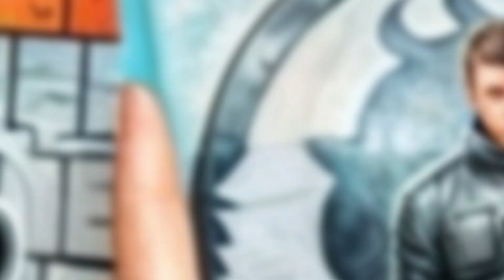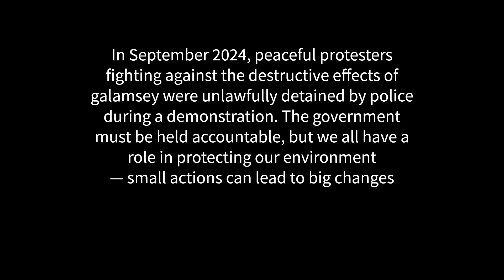Ghana's Water Crisis: What NO ONE is Telling You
Ghana’s water crisis is spiraling out of control, with dangerous galamsey activities poisoning our rivers and lands. As the situation worsens, many wonder if there’s hope for change. Will Ghanaians rise to the challenge before it's too late?

- Zacx (check him out: tr.ee/kRPNmskYA6)